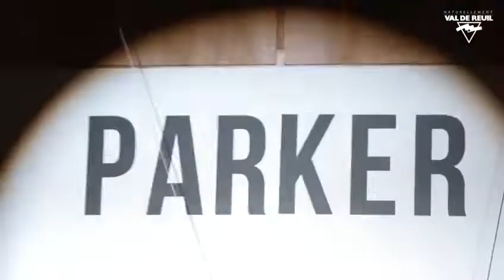Inauguration de Léo Lagrange en présence de Tony Parker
Des ⭐️⭐️⭐️⭐️ plein les yeux au complexe sportif Léo Lagrange ce matin ! Quel plus beau cadeau que de recevoir le grand, le sublime, l’exceptionnel Tony Parker pour l’inauguration du nouveau temple du sport de valdereuil ? Quel plus grand bonheur pour la centaine de jeunes basketteurs Rolivalois que de taper la balle avec leur idole ?
Une chose est sûre : petits et grands ne sont pas près d’oublier cette matinée du 20 mai 2022 passée en compagnie de cette légende du basket-ball !
Tournage : Coline Lefevre
Montage : Olivier Bonnet